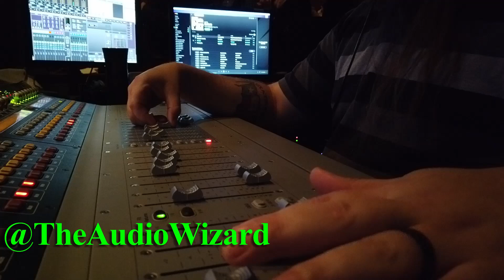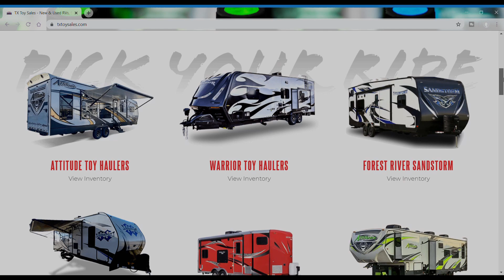Ep1: Full Time RVing?? + Buying Our First RV!?! | 2019 Jayco White Hawk 29BH | Full Time RV Family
This is the story of how we made the decision to live full time in an RV with our two children and how we went about finding the perfect RV for our family.

Thanks again to our VERY FIRST Patrons:
- Tiffany Robison
- Marie Priester

If you'd like to learn more about Audio Engineering, or if you're just curious about what Chris does for a living, you can check that out over on his other channel - The Audio Wizard